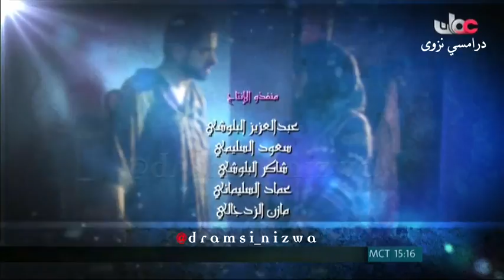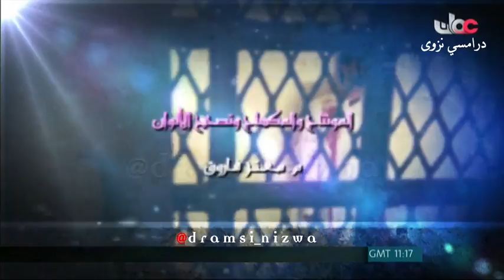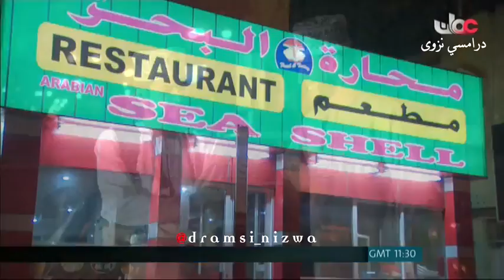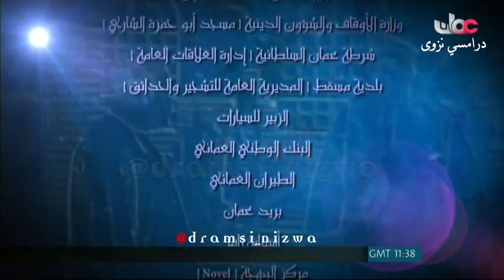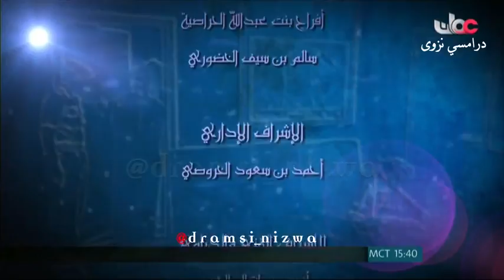المسلسل العُماني دين ودنيا ( الإسراف بالذنب ) انتاج 2012م